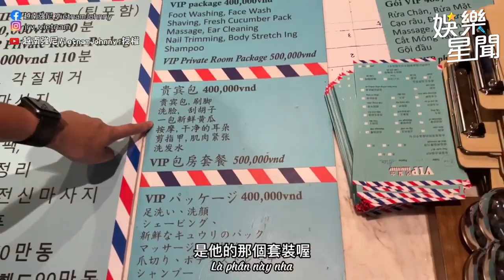性感越南妹著貼身洋裝按摩 低領口UU若隱若現！｜@star_setn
@vietnamjohnny520 授權